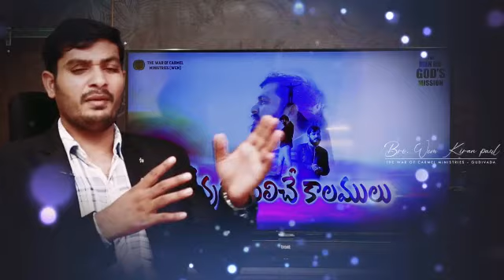ఏది గొప్ప పని??